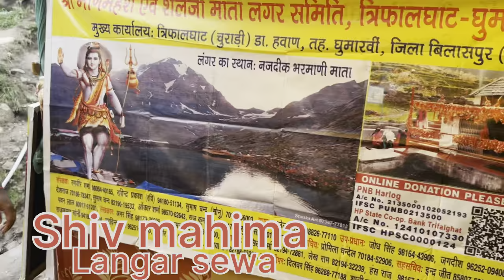Vlog no 79 Mata bharmani ke Darshan manimash yatra se pehle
Vlog no 79 Mata bharni ke Darshan manimash yatra se pehle